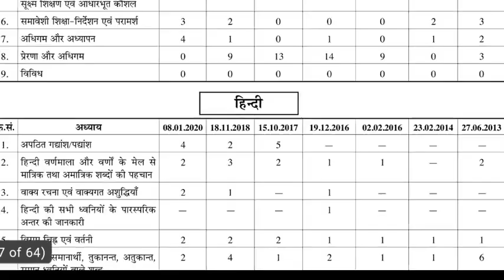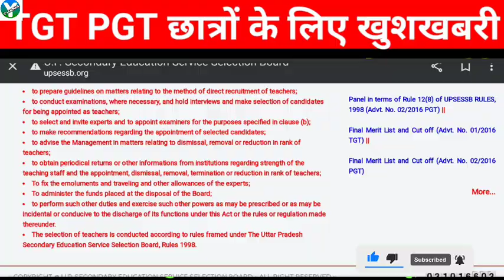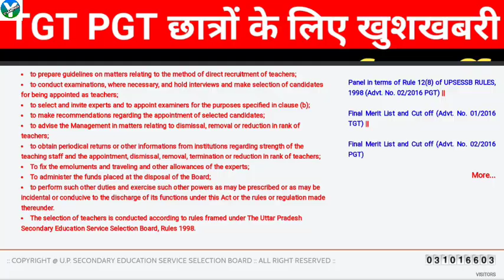TGT PGT GOOD NEWS/TGT PGT 27 हजार नई भर्ती/LT GRADE NEW VACENCY/LT GRADE BEST BOOK/LT GRADE BEST GS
Amazon Link
• UPTET COMPLETE GUIDE BOOK 2021